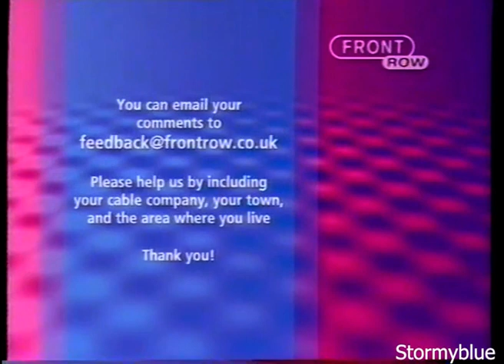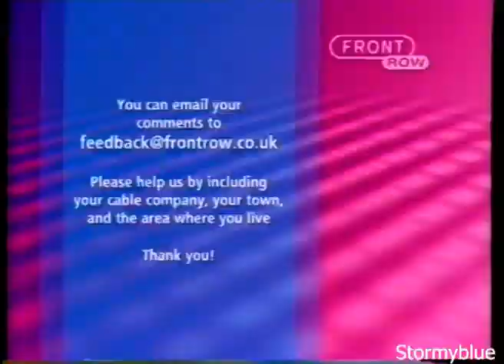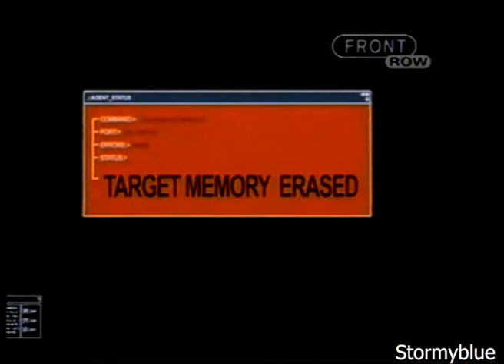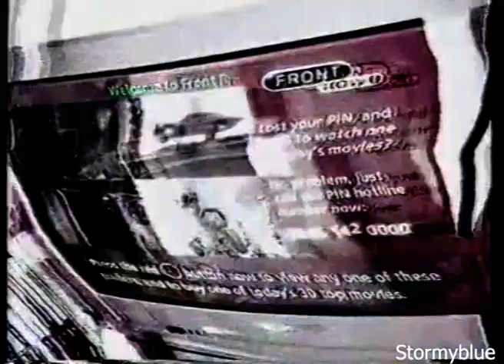Front Row - Continuity and Film Previews (October 2004)